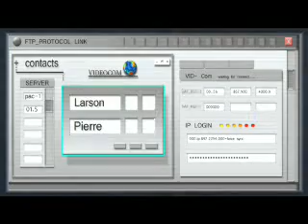Paul's Gaming - Tomb Raider Anniversary part08 - St. Francis Folly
Lara Croft is on an adventure to collect the 3 pieces of the Scion!
The awesome remake of what will always be the best Tomb Raider game (to many people).
This is not a 100% playthrough, since I don't know how to get 100%.